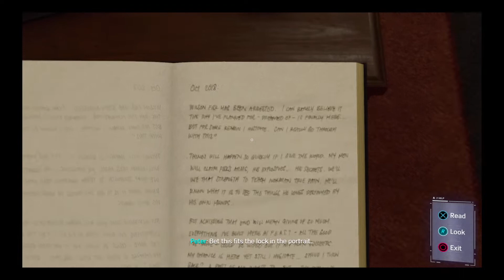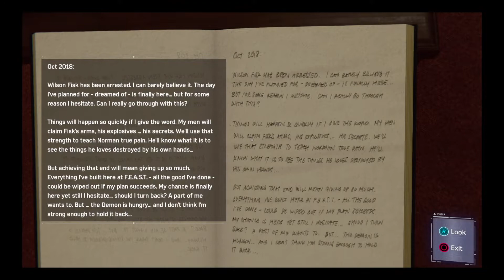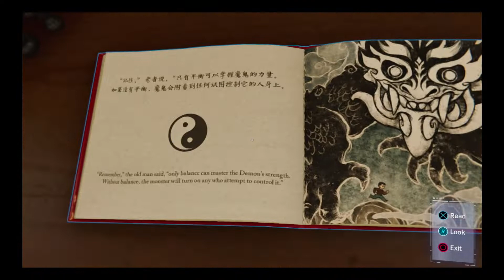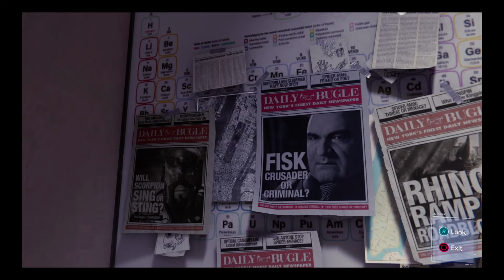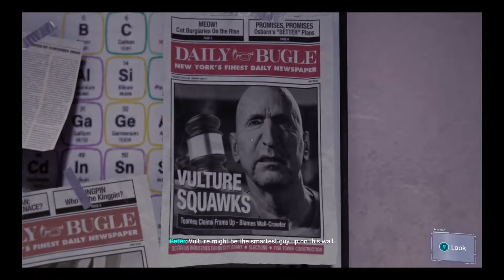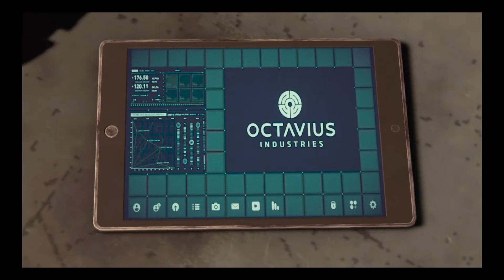Marvel's Spider-Man (He Knows!!)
How does he know?!? Someone very bad knows that Peter Parker is Spiderman... Watch to find out who..

Follow My Friends and I